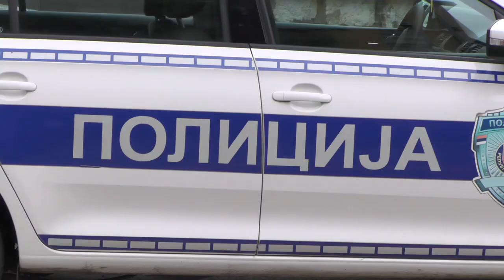NA SASTANKU O UPRAVLJANJU MIGRACIJAMA,BEZBEDNOSTI GRAĐANA I PROŠIRENJU PRIHVATNOG CENTRA